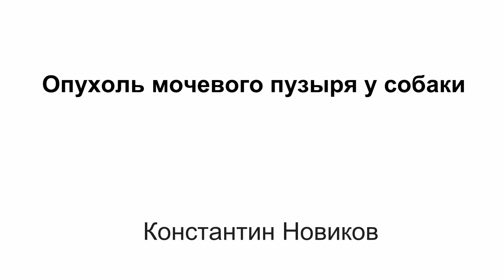Опухоль мочевого пузыря у собаки